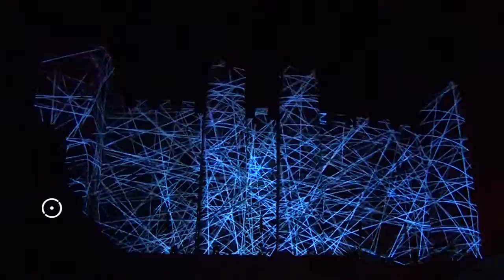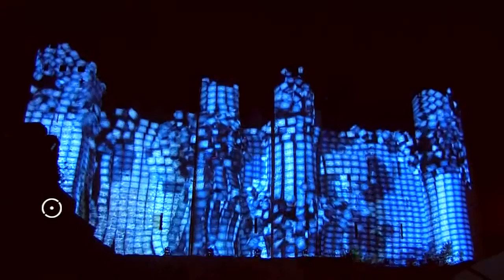"À conquista do Castelo" • Mercado Medieval de Óbidos 2015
Video Mapping “À conquista do Castelo de Óbidos” no primeiro fim-de-semana do Mercado Medieval de Óbidos 2015.
Sobre o tema “À conquista do Castelo de Óbidos”, este espetáculo retrata toda uma história de lutas e glórias, representando o espírito combatente de um passado de conquistas e vitórias que tão bem caracteriza a História do nosso País.